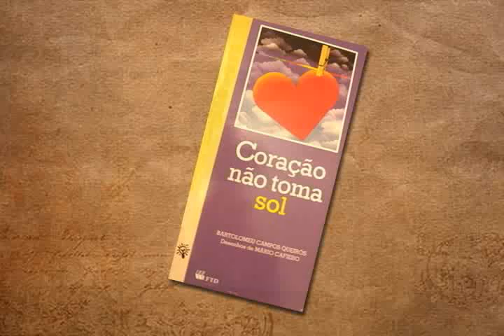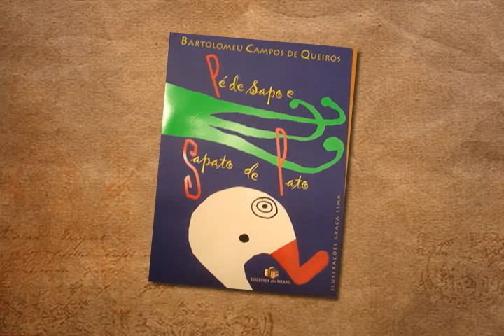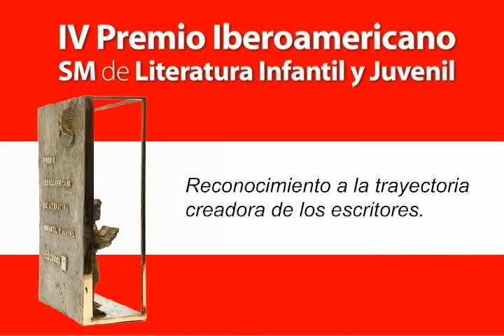Bartolomeu Campos de Queirós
Ganador de la cuarta edición del Premio Iberoamericano SM de Literatura Infantil y Juvenil,